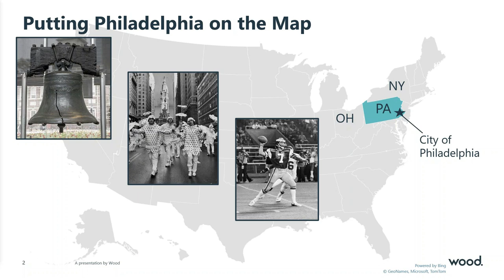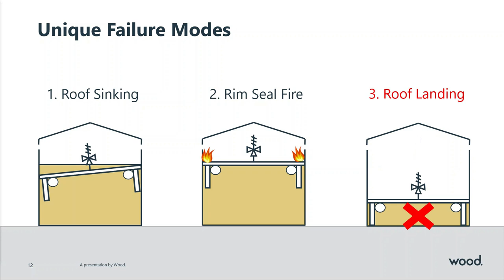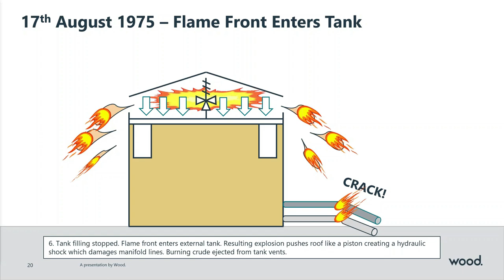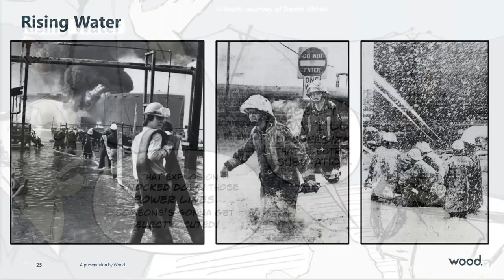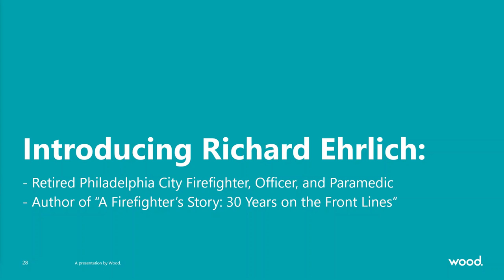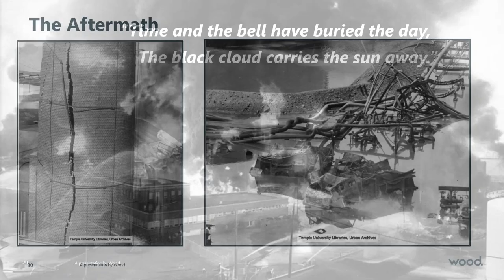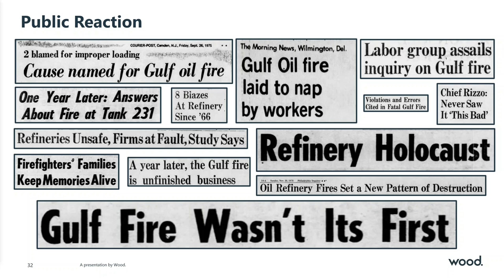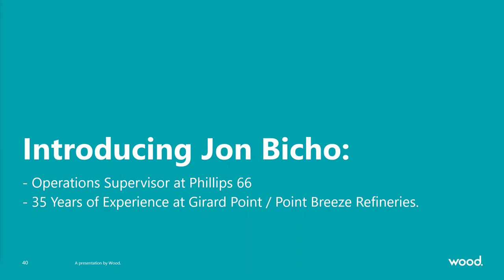Philadelphia Gulf Refinery Fire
17th August 1975 is remembered for the highest firefighter fatality count in Pennsylvania State’s modern history. What started as a crude oil tank fire at the Girard Point refinery (then operated by Gulf Oil Corporation) was initially brought under control. However, containment issues and problems managing the spent firewater left a precarious situation; a layer of naphtha hidden beneath the firefighting foam suddenly ignited, with the resulting inferno rapidly advancing through the flooded refinery. A massive emergency response was eventually able to reclaim the facility, but at a cost; eight firefighters dead. Memorial plaques outside of the Fireman’s Hall Museum in downtown Philadelphia honour each of the fallen.

This tragic incident has been largely forgotten about in the process industries; however, the memory is kept alive within the firefighting community. The official investigation report does not exist on the internet; the presenting author was able to track this down after months of trawling historical newspapers and reaching out via union leaders, fire commissioners, and national archives. This presentation will reveal why a floating roof storage tank should never be brought “off-float” in error, the importance of effective communication in emergency response, and why there should always be a plan for managing firefighting run-off water.

Process safety has doubtless come a long way in the last 50 years, however, there is an unfortunate ending to this story that suggests that maybe we have yet to learn the lessons of the past.

Presenter: Ewan Stewart is an IChemE Australia board member, IChemE state representative for Queensland, and chair of the Queensland Joint Chemical Engineering Committee. He works for Wood Plc in their Australia East process engineering team, supporting clients in the oil and gas, and municipal water sectors. He has authored content for The Chemical Engineer magazine and more recently the Loss Prevention Bulletin.
Ewan was joined by Jon Bicho, a former operator from the refinery and Rick Ehrlich, a retired Philadelphia firefighter.